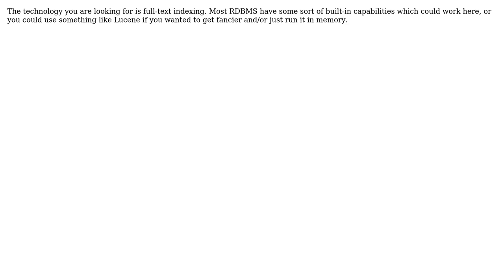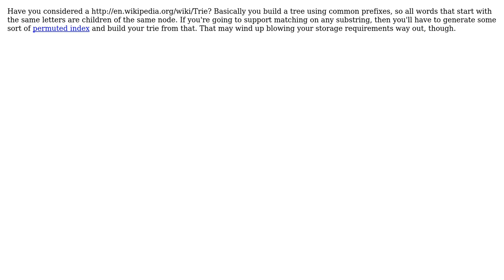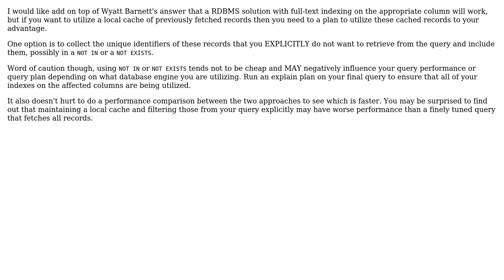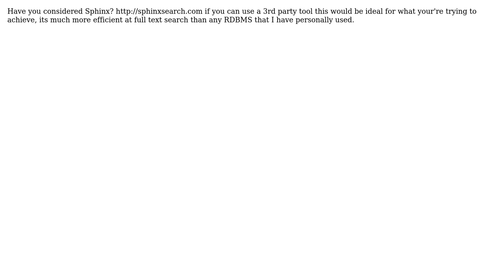How to quickly search through a very large list of strings / records on a database?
Software Engineering: How to quickly search through a very large list of strings / records on a database?

With thanks & praise to God, and with thanks to the many people who have made this project possible! | Content (except music & images) licensed under CC BY-SA | Music | Images & others | With thanks to user Wyatt Barnett user twigg user TMN user maple_shaft user juhist user InformedA user Giorgio user Dipan Mehta and the Stack Exchange Network Trademarks are property of their respective owners. You are responsible for your own actions.